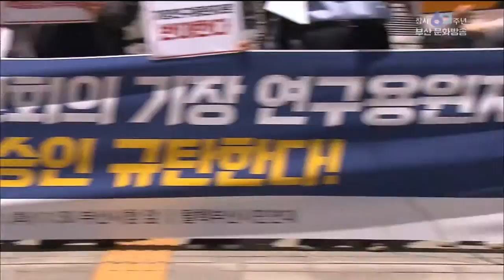기장군 수출형 원자로 방사능 위험 우려 부산MBC20190521